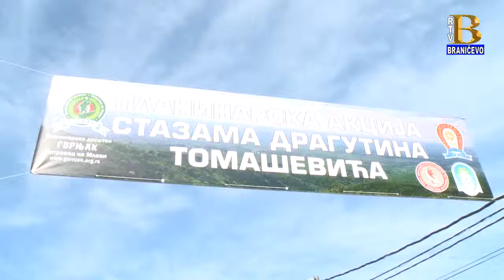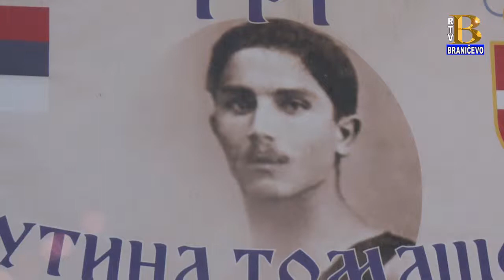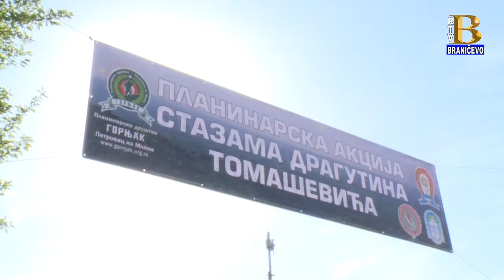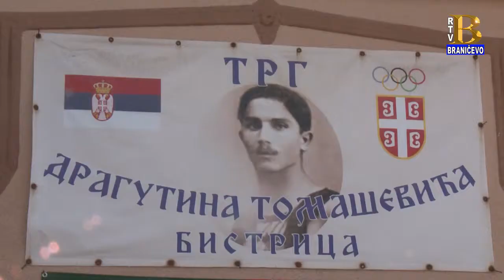Akcija planinarskog društva ,,Gornjak" - Bistrica 21.5.2019. (RTV Braničevo)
U selu Bistrica nadomak Petrovca na Mlavi organizovana je akcija planinarskog društva kao uvod u istoimenu atletsku trku "Dragutin Tomašević".